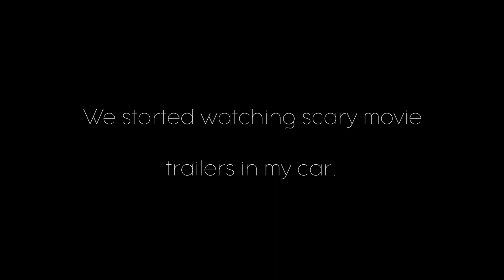CANT BELIEVE WE DID THAT...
Exam week is the worst but after this week is done, better videos will be coming. Not making any promises though...

TURN ON NOTIFICATIONS for upcoming videos!